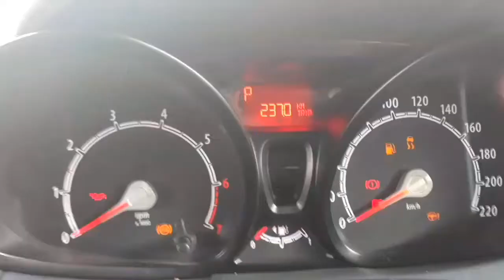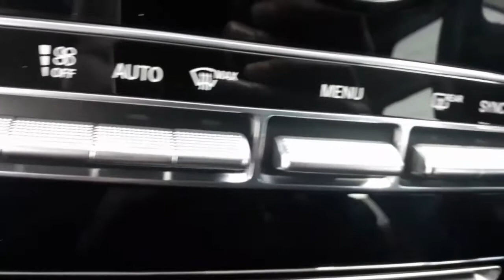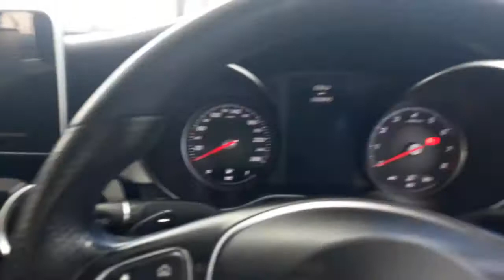How much it costs to maintain a Mercedes Benz C200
Good day beautiful day everybody and welcome back to Cars 924. In today's upload I add another video to the segment of ownership costs. So i went through the different expenses that you will encounter when you purchase a Mercedes Benz C200. I was taken by surprise on some particular prices but overall it's not a cheap car to mantain. Enjoy the video !

A big thank you goes Hermannel motors at for letting film their beautiful car. Their details are down below

Theme song: XI Parano Katchou